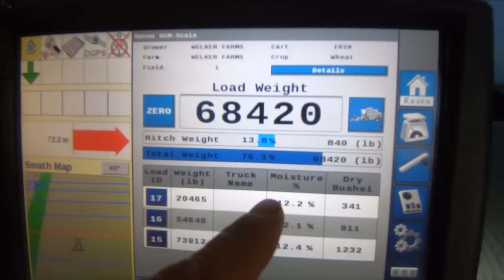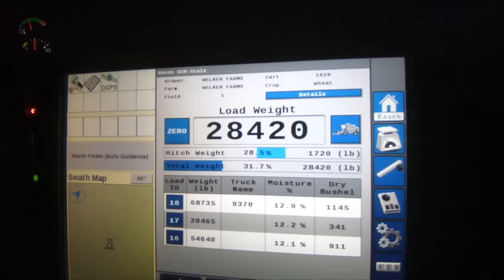Not The Quadtrac! It's Okay, We Can Fix It - Harvest Episode 14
Besides the oops moment with the auger spout and Quadtrac air cleaner, harvest has been going very smoothly. We are thrilled with the yields we are getting considering just how dry of a year we had. Not a lot of acres left but we're getting close to the end!

Torgersons Steiger Lineup!

GRAB SOME GEAR!